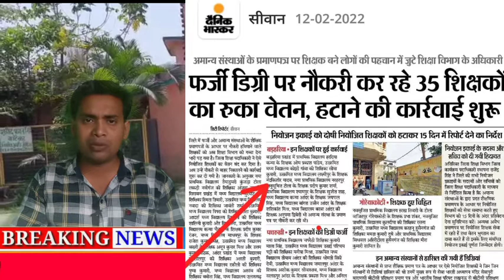फर्जी सार्टिफिकेट पर शिक्षा विभाग में सैकड़ों लोग कर नौकरी, हजारों युवा नौकरी के लिए कहा रहे लाठी